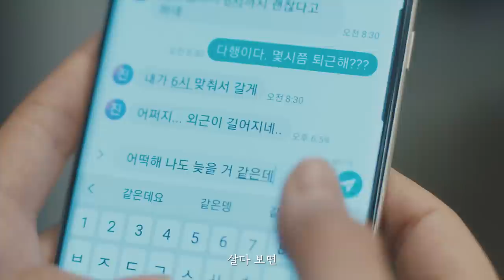내가 혼자가 아닌 이유 | 빈자리를 채워주는 '이것' 덕분에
아빠가 애기 끌어안을 때 눈물ㅠㅠㅠㅠㅠㅠ
02:16 이럴 때 진짜 대멘붕,,,

혼자 끙끙대지 말고 이럴 때 정책의 도움을 받자!